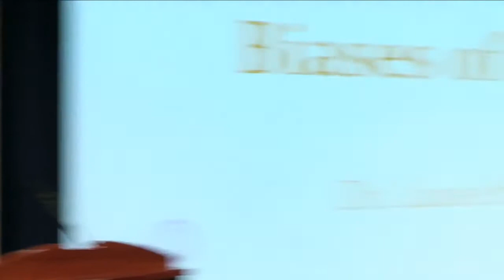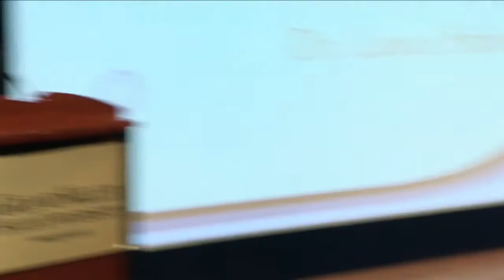On the Binding Biases of Time GVSU Part 3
A public lecture given at Grand Valley State University, Grand Rapids, Michigan, on September 21, 2011, based on my recently published book, On the Binding Biases of Time and Other Essays on General Semantics and Media Ecology.  Part 3 features an interesting question and answer session.